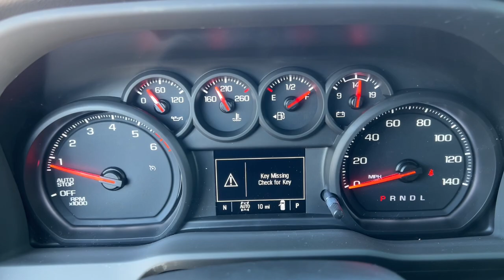2025 Chevrolet Silverado_1500 Custom Carson City, Reno, Yerington, Northern Nevada, Elko NV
New 2025 Chevrolet Silverado_1500 Custom available at Champion Chevrolet located in 800 Kietzke Lane, Reno, NV, 89502. Servicing the Carson City, Reno, Yerington, Northern Nevada, Elko area.

Look no further than the  2025  Chevrolet Silverado_1500. Its smooth, agile ride keeps you comfortable while its rugged strength gets the job done. The following are some of this vehicles highlighted options: Wireless Apple Carplay®/Android Auto®, Intelligent Auto on/off High Beams, Pre-Collision System, Lane Departure Warning, Keyless Entry, Navigation System, Remote Engine Start, Four Wheel Drive, Keyless Start, Satellite Radio. Feel prepared for the challenge in the Silverado 15 hundred. Get behind the wheel for a test drive.